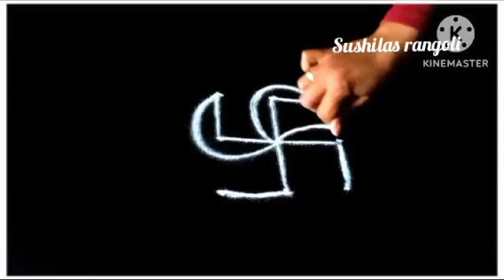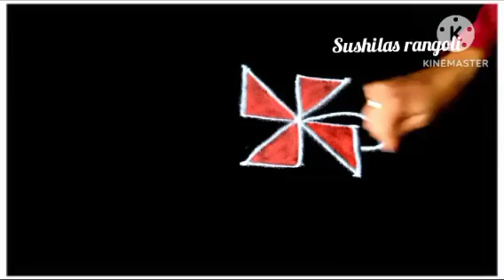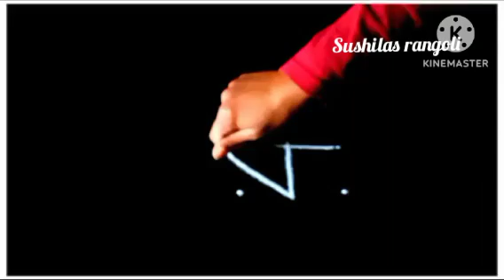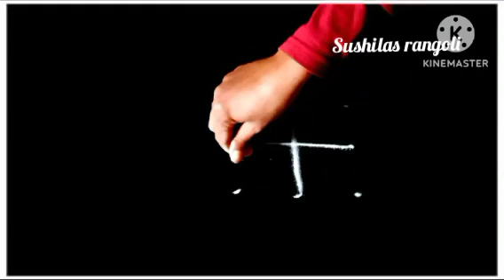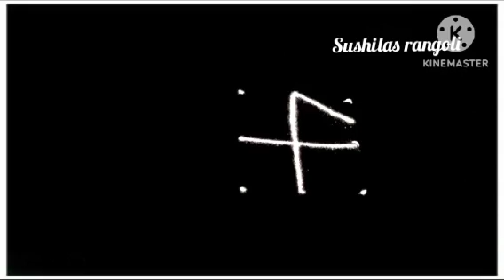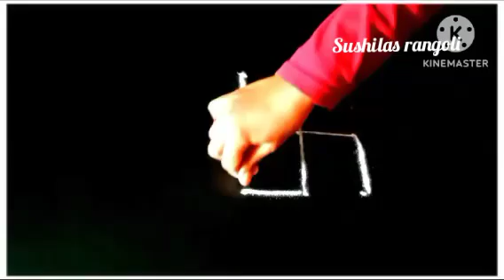7दिवस7नविन स्वस्तिक रांगोळ्या | festival rangoli design| rangoli designs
7दिवस7नविन स्वस्तिक रांगोळ्या | festival  rangoli design| rangoli designs| rangoli| रांगोळी

7दिवस7नविन स्वस्तिक रांगोळ्या|Simple Rangoli design|Traditional rangoli designs|Appartment minirangoli collection

Kolam
Muggulu
Rangolis
rangoli art
dot rangoli
dots rangoli
dots
flower rangoli
flowers rangoli
rangoli video
rangoli tutorial
rangoli hacks
rangoli trick
rangoli dots
rangoli image
Simple rangoli
Quick rangoli
Easy rangoli designs
Daily rangoli
Everyday rangoli
Small kolam
Trending rangoli
Makarsankranti rangoli
Door rangoli
Small rangoli
Small muggulu
bhogi rangoli
Indian festival
Rangoli colors
Red rangoli
Christmas rangoli
Deepavali rangoli
Diwali padwa rangoli
Ganesh rangoli
Easy ganpati rangoli
Diwali
Diwali kolam
Diwali rangoli designs
Diya rangoli
Dhanteras rangoli
Bhaubij rangoli
Bhaiduj rangoli
Bappa rangoli
Ganpati rangoli design
flower rangoli
marigold flower rangoli
Leaf rangoli
satisfying video
satisfying rangoli videos
Sand art
relaxing video
relaxing rangoli
Peacock5
Peacock rangoli
Border rangoli
Rangoli border
Side rangoli
Chaurang rangoli
mandala
mandala art
stencil rangoli
mandala stencil rangoli
रांगोळी
रंगोली
मार्गशीर्ष महिना गुरुवार रांगोळी
महालक्ष्मी रांगोळी
संक्राती रांगोळी
मकरसंक्रांती रांगोळी
दररोज साठी रांगोळी
सोप्पी रांगोळी
रंगीत रांगोळी
मोराची रांगोळी
मोरपीस रांगोळी
दिवाळी रांगोळी
दीपावली रांगोळी दिवाली रंगोली
धनत्रयोदशी रांगोळी
धनतेरस रंगोली
वटपौर्णिमा रांगोळी
नवरात्री रांगोळी
नथ रांगोळी
घटस्थापना रांगोळी
गणेश रांगोळी
गणपती रांगोळी
संकष्ट चतुर्थी रांगोळी
अंगारकी
मराठी सण
dipavali rangoli
diwali rangoli
dipawali rangoli
dhanteras rangoli
vasubaras rangoli